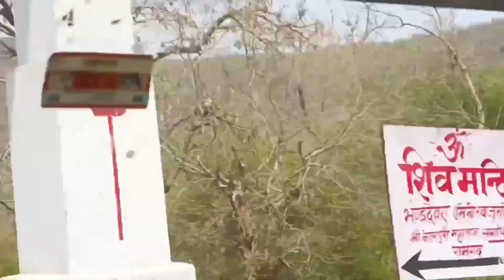अन्नपूर्णा माता मंदिर एक झील के पास में मंदिर है